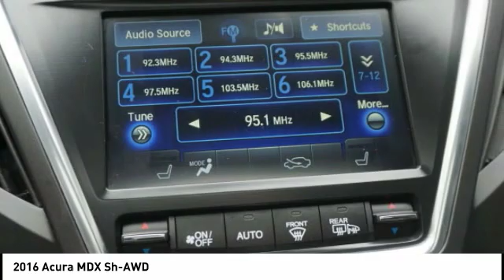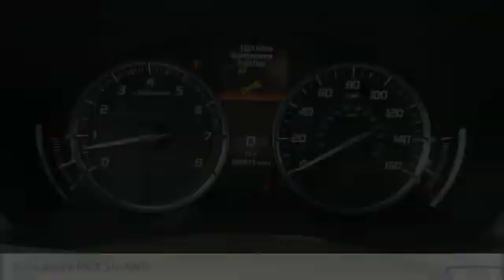2016 Acura MDX Hoffman Estates IL P15646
2016 Acura MDX Sh-AWD

Woodfield Acura
1099 w. Higgins Rd.

Don't miss this 2016 Acura. Make a great choice today with this must-have Vehicle. Learn more about this Vehicle by contacting the dealership today and own it today.